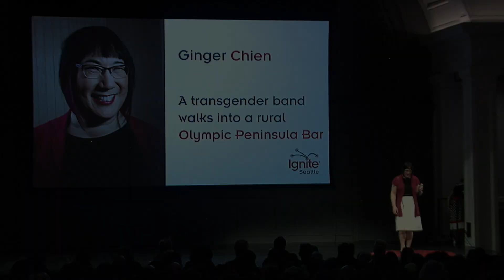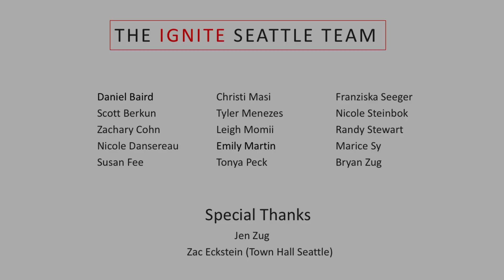A Transgender Band Walks Into A Rural Olympic Peninsula Bar... - Ginger Chien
Imagine a rock band of transgender women on stage in a bar 15 years ago in the rural fishing and logging town of Port Angeles.  What followed is a lesson on the power of creating and holding “space”, and how that can build lasting and healing bridges through shared connections such as music. This is also a story of transformation and how everyone discovered something about themselves: while it may seem clever to want to change the world, wisdom comes from learning to change one’s self.